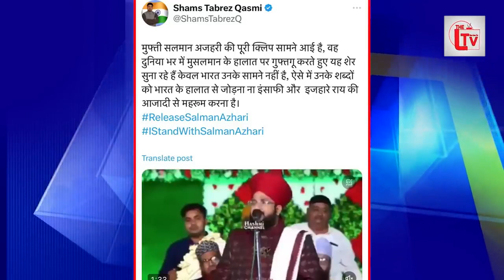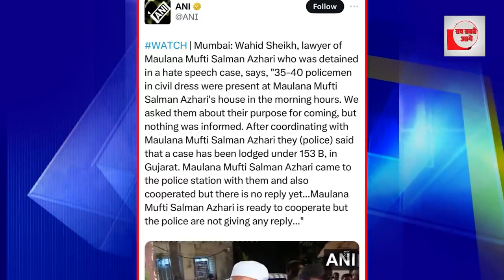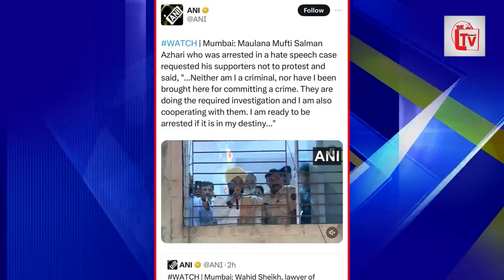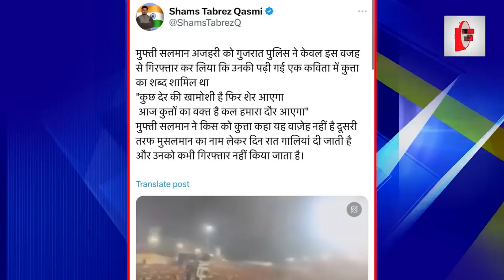मुफ्ती सलमान अजीरी के गिरफ्तारी को लेकर मुसलमान में भारी रोश!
मुफ्ती सलमान अजीरी के गिरफ्तारी को ले कर मुसलमानो मे रोस

India newvideo news

Mufti Salma azri#newsupdate